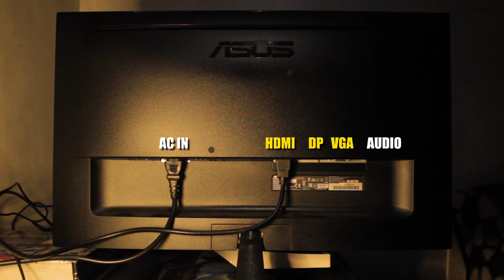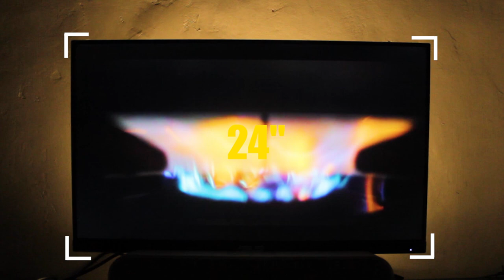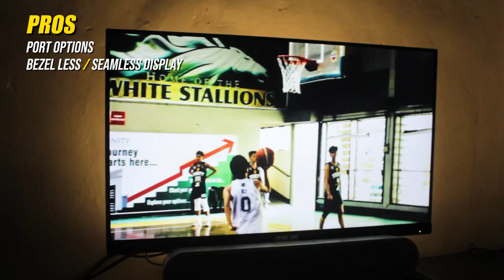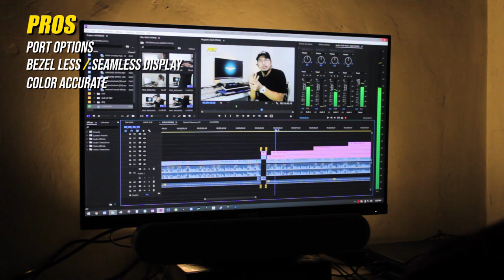ASUS VP249QGR REVIEW | PROS AND CONS (TAGALOG)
and . . .